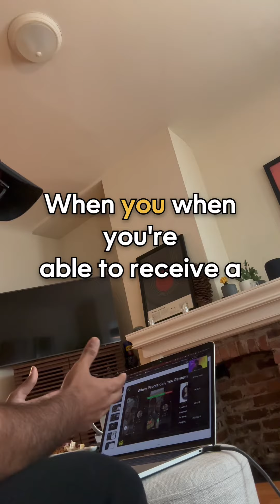Pitching SelfTact and HelloWoofy at Plug n Play 🫡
Hey everyone, we just pitched our company Woofy, Inc. behind HelloWoofy.com and SelfTact.com at the Plug n Play Commerce Pitch session. Love your feedback and thoughts! 🫡

🤳🏽 SelfTact.com: Smart Selfies for Networking
🧬 HelloWoofy.com: Smart Marketing for Underdogs